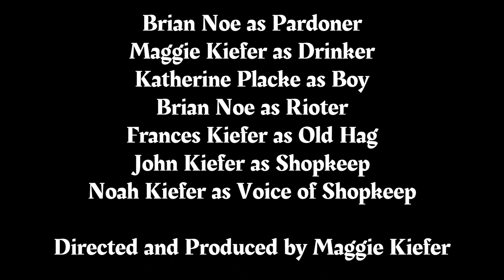Canterbury Tales: The Pardoner's Tale